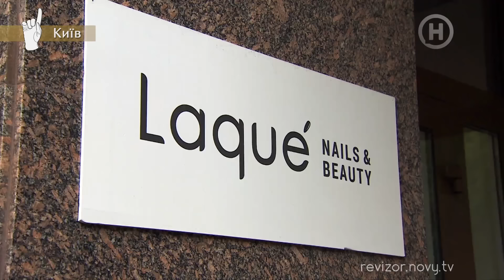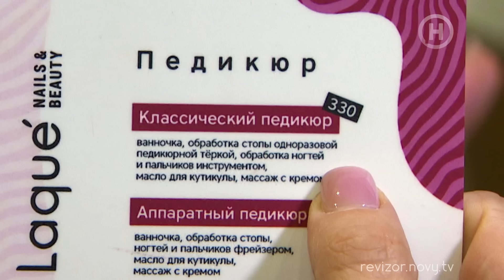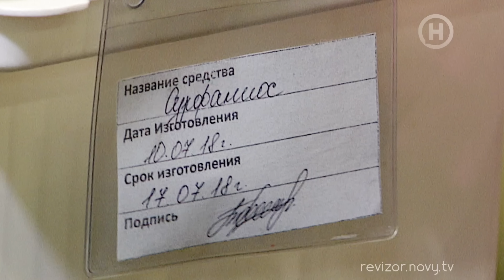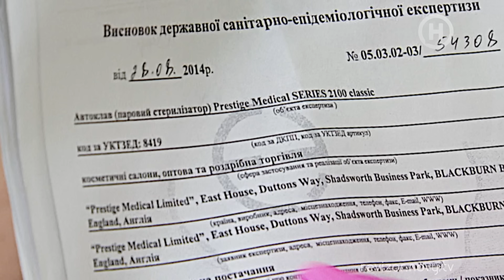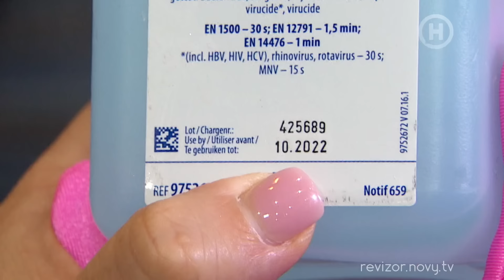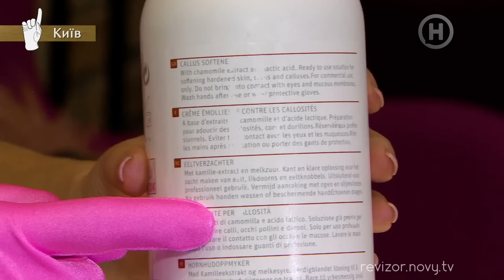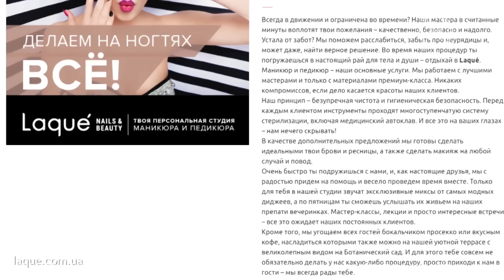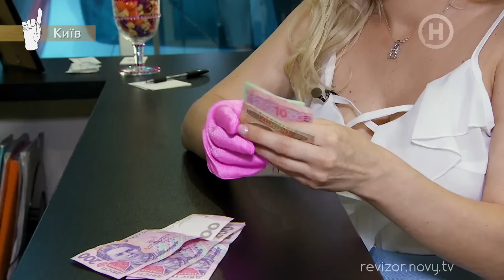Салон Laque Nails & Beauty - Ревизор c Тищенко в Киеве - 24.12.2018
Сезон 9. Ревизор красоты Елена Филонова поверит услугу дабл-сервиса: одновременный маникюр и педикюр.

Особенностью 9-го сезона Ревизор с Тищенко станут спецпроверки. Так, теперь ревизии состоятся в общественных местах, на инфраструктурных объектах и в зонах для развлечений, пользующихся спросом у населения. От катка до автозаправок и проверки качества наших дорог!

Особое внимание команда проекта уделит самым дорогим заведениям Украины. Камеры проведут зрителей в те места, которые могут позволить себе только очень состоятельные люди. А после ревизий станет известно, соответствует ли уровень обслуживания в luxury-местах баснословным ценам.

В новом сезоне к команде проекта присоединится Елена Филонова. Вооружившись розовым чемоданчиком и перчатками в тон, популярная блондинка устроит проверку салонам красоты и всем точкам, связанным с beauty-индустрией.